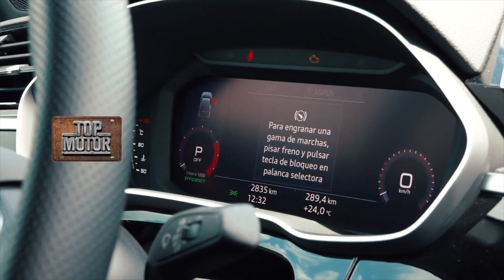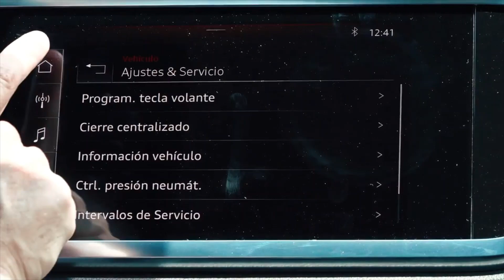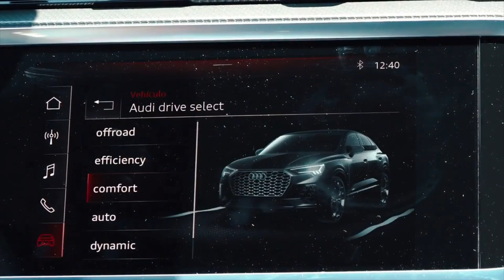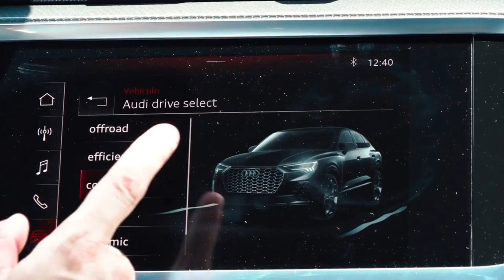Probamos el nuevo Audi Q3 Sportback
Nos subimos a la versión 40 TFSI del SUV compacto de la casa de los anillos, y te contamos los cambios, lo que sumó y cómo se comporta.